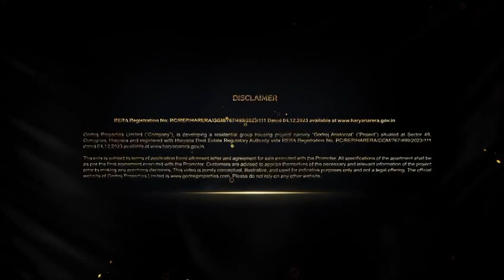GODREJ ARISTROCAT I GURGAON I NEW LAUNCH I 3 & 4 BHK I LUXURY APARTMENT I 9811624291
Godrej Aristocrat, Gurgaon
4 BHK homes starting at ₹5.95 Crore* (All Incl.)

Project Overview :-
Welcome to Godrej Aristocrat, a harmonious blend of luxury and nature in the heart of Sector 49, Gurgaon. This exclusive residential project features thoughtfully designed 4 BHK homes starting at ₹5.95 Crore* (All Incl.). Dive into opulence at Godrej Aristocrat, where a 45,000 sq.ft clubhouse, smart home features, and an array of amenities await, promising a lifestyle marked by sophistication and serenity.

Godrej Aristocrat is not just a residence; it's a lifestyle. With attention to every detail, it redefines urban living, offering a haven of tranquillity and a vibrant community where families thrive. Explore the epitome of sophisticated living at Godrej Aristocrat - your sanctuary in Gurgaon.

Location Advantages :-
Sector 49 in Gurgaon is quickly emerging as a prized location for upscale living in the housing market. Its strategic placement offers varied housing options, from modern apartment complexes to spacious villas, attracting many buyers and investors. Plus, with its easy access to neighbouring areas like Sector 48, South City 2, and Golf Course Ext Road, it's becoming a favourite among property enthusiasts. It's worth noting that Sector 49 isn't just about homes; its commercial spaces are also getting noticed, expanding its potential for investments.

Positioned strategically in Gurgaon, Sector 49 isn't merely a piece of geography but a landscape filled with opportunities. Offering a confluence of residential comfort and commercial prowess, it extends an irresistible call to potential investors.

Let me know when you could take out the time to meet in person or come down for a site visit
For Transparent and Unbiased Information about the Project.

FOR BEST DISCOUNT AND OFFER CONTACT TO REALTY RESEARCH EXPERT TEAM
Call For Best Deal - 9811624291.